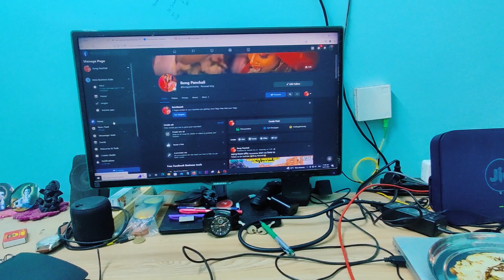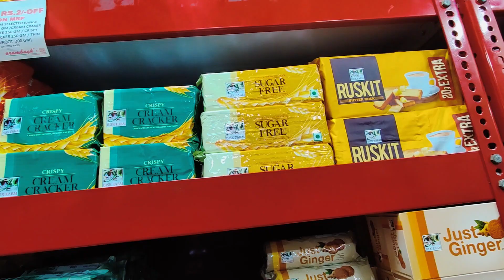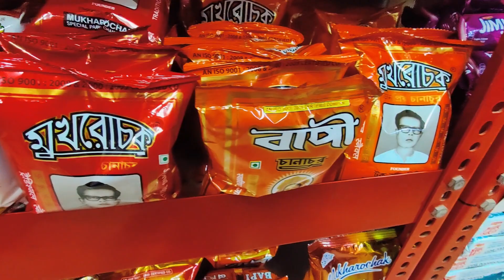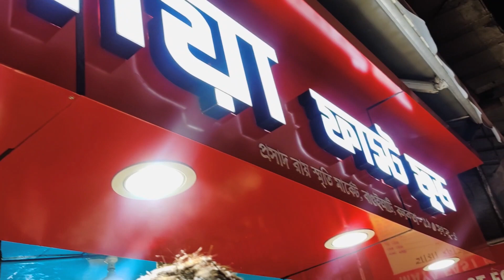Etai Baki Chilo 😂😂😂